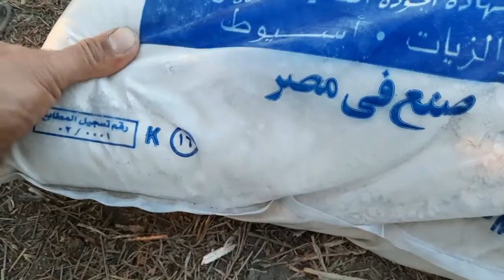قناة عالم الزراعة اسباب يجب ان تعرفة لزيادة انتاج ثمار الليف l حلقة 8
قناة عالم الزراعة اسباب يجب ان تعرفة لزيادة انتاج ثمار الليف l حلقة 8 / نرجو الاشتراك والاعجاب وتفعيل الجرس ليصلكم كل ماهو جديد ان شاء الله / لمشاهدة الفيديو السابق /